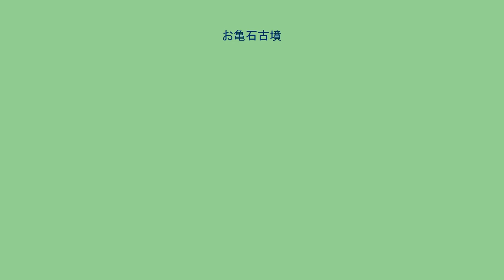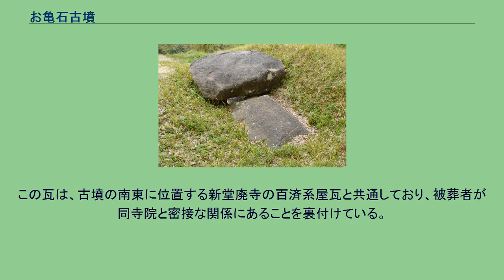お亀石古墳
お亀石古墳（おかめいしこふん）は、大阪府富田林市中野にある古墳。
形状は方墳。
国の史跡に指定されている（史跡「新堂廃寺跡 附 オガンジ池瓦窯跡 お亀石古墳」のうち）。
羽曳野丘陵から南東に突出した尾根上、標高約98メートルの位置に築かれている。
1辺21メートルの方墳で、墳丘の東側と南側には、丘陵を削った平坦な面が形成されている。
葺石や貼石などの外部施設は確認されていない。
主体部は南側に開口する横口式石槨である。
切石を布積みにした羨道の正面に、短側面に長方形の開口部を開けた家形石棺を直接置く構造をとっている。
開口部をふさぐ角形の石蓋も遺存している。
石棺の棺蓋には6個の縄掛突起があり、古くから露出していて亀の形に似ていることから、「お亀石」の名がついた。
石棺の石材は二上山産の白色凝灰岩であり、羨道は花崗岩を用いている。
2002年の発掘調査で、羨道は本来河原石を用いた閉塞石で閉じていたことが明らかとなった。
古墳に関係すると考えられる遺物としては瓦片・須恵器片などがある。
7世紀前半頃に築造されたと推定されている。
石棺の周囲には飛鳥時代の平瓦が擁壁状に多数積まれていることが確認されている。
この瓦は、古墳の南東に位置する新堂廃寺の百済系屋瓦と共通しており、被葬者が同寺院と密接な関係にあることを裏付けている。